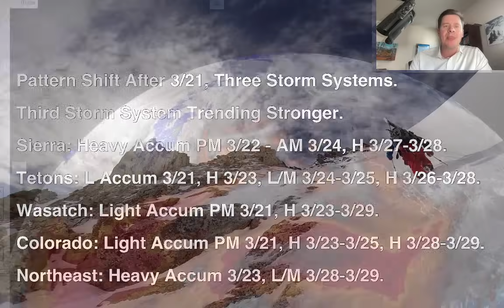PM Mountain Weather Update 3/20, Meteorologist Chris Tomer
Grand totals trending up with a stronger #3 storm system.

Sierra: Heavy Accum PM 3/22 - AM 3/24, H 3/27-3/28.

Tetons: L Accum 3/21, H 3/23, L/M 3/24-3/25, H 3/26-3/28.

Wasatch: Light Accum PM 3/21, H 3/23-3/29.

Colorado: Light Accum PM 3/21, H 3/23-3/25, H 3/28-3/29.

Northeast: Heavy Accum 3/23, L/M 3/28-3/29.